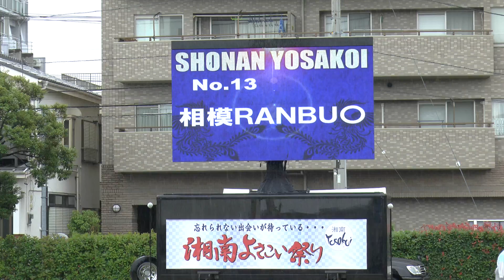湘南よさこい祭り2016 相模RANBU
湘南よさこい祭り2016
＊相模RANBUさん
＊撮影場所が決められていて最後方からの撮影です